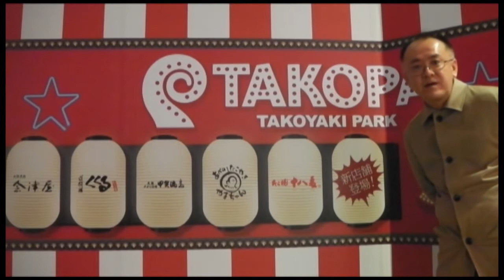【日本】たこ焼きパーク【中根英登が紹介します】（呵名）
たこ焼きパークがあるのはここ、大阪です。
Takoyaki Park is located in Osaka.
その飲食フロアは有名なたこ焼き店を一堂に集めています。
The restaurant floor gathers together famous restaurants of takoyaki octopus dumplings.